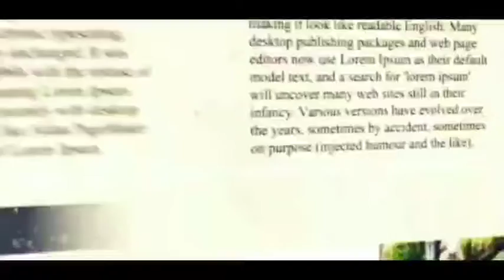নির্বাচনের আগে শেষ রবিবার ,প্রচারে বিজেপিকে আক্রমণ মমতার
কলকাতা টুডে ব্যুরো:  রবিবার ছুটির বিকেলে প্রচার সারলেন মুখ্যমন্ত্রী, সঙ্গে ছিলেন অভিষেক বন্দোপাধ্যায়। শুরুতেই আম্ফান পরিস্থিতির উল্লেখ করেন তিনি। ভবানীপুরের মানুষের উদ্দেশে তাঁর বার্তা, "আমার ভবানীপুর কেন্দ্রই ছোটোখাটো ভারতবর্ষ। পাঞ্চাব, সিন্ধু, গুজরাট, মারাঠা এখানে সবধরনের মানুষ থাকেন। অনুষ্ঠানে উপস্থিত হন সঙ্গীতশিল্পী তথা গায়ক নচিকেতা।

"কখনও এনআরসি, কখনও সিএএ-র কথা বলে নাম বাদ দিয়ে দেবে। হেরে গিয়ে এজেন্সি পাঠাচ্ছে বিজেপি। সিপিএম এই রাজ্যে অনেক অত্যাচার চালিয়েছে। আমি এজন্য কংগ্রেস ছেড়ে দিয়েছি, যে সিপিএম-কংগ্রেসের সঙ্গে আঁতাত ছিল, এখনও আছে। বিজেপির সঙ্গেও আছে। আমাদের সব কর্মীদের পিটিয়েছে। তবুও আমারা লড়ে যাচ্ছি। আমাদের লড়ার শক্তি আছে। ভবানীপুরে জেতার পর আমি অন্যান্য রাজ্যেও যাব। অসমে মানবাধিকার নেই, কিন্তু  যায় না NHRC,"  কেন্দ্রের বিরুদ্ধে গর্জে ওঠেন মমতা।

ভবানীপুরে প্রচার মঞ্চে দাঁড়িয়ে মমতার বক্তব্য,"যেদিন আম্ফান হচ্ছিল, যখন লেজ কলকাতা থেকে বেরিয়ে গেছে তখন আমি নবান্ন ছেড়েছি। শশী শেখর বসু রোড, বিজয় বসু রোড, মদন পাল রোডের ওখান দিয়ে হরিশ চ্যাটার্জি স্ট্রিট হয়ে আমি দেখে গেছিলাম। ওখানে মন্দির, গাছ ভেঙে পড়ে গেছিল। আমি যতটা দেখার করে দিয়েছি।"চেতলার রেড লাইট এলাকা, ট্রান্সজেন্ডারদের কাছেও গেছি তাঁরা খাবার পাচ্ছে কিনা দেখেছি। হকারদেরও দু'হাজার টাকা করে দিয়েছিলাম। এমন সামান্য সামান্য কাজেও অনেক লাভ হয়", জানান মমতা।